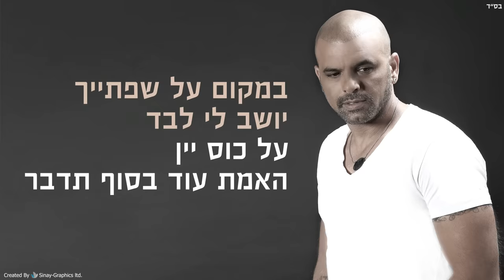אייל גולן - באתי אלייך Eyal Golan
האזינו לאייל גולן בשיר "באתי אלייך" מתוך האלבום "רחוק מכאן"
Listen to the song "Bati Elaich" from the album "Rahok Mikan" 'by Eyal Golan

מילים ולחן: דולב רם ופן חזות
עיבוד והפקה מוזיקלית: דודו קומה
תופים: אבי אבידני
בס: אבי יפרח
גיטרות: שמעון יחיא ודודו קומה
קלידים: אור כהן. דודו קומה
קלידים נוספים: יעקב למאי
כלי הקשה: ניר שלום
קולות: תמר יהלומי. חן אדרי. סהר שליט
מיקס: דודו קומה
הוקלט באולפני: דודו קומה
צילום : אלוני מור
עיצוב גרפי ועריכת קליפ מילים: סיני גרפיקס בע"מ.

יחסי ציבור : רן רהב תקשורת ויח״צ - מוראל דבש
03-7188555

עברתי לידך ברחוב ממש כמו הרוח,
הכל זמני זו רק תקופה, בזה אני בטוח,
היום חוץ מעלינו אין על מי לסמוך
ואלוקים כבר לא בורא נשים יפות כמוך, כמוך

מחפש עכשיו למצוא פינה של שקט,
עוצר לנשום אויר בצידי הדרך, אין לי שום מחר.

באתי אלייך, לבוש כל יום באותה חליפה
של הגבר המיוסר את הולכת לישון ואני שוב ליפול על הבר
במקום על שפתייך יושב לי לבד על כוס יין האמת עוד בסוף תדבר
והשקר יהיה לי חבר.

דופק ומחכה ליד הדלת, כמו אורח, מת שתפתחי למרות שיש עליי את המפתח
עם הקניות נכנס משאיר בחוץ ת'היגיון ובחזה שוב הכאב
מכה ולא נותן לישון, לישון.